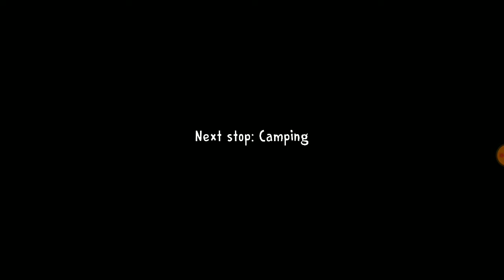Ice Scream 3 Rod Is J Brown Full Gameplay | Ice Scream 8 J Brown